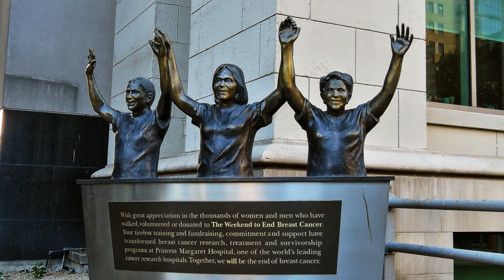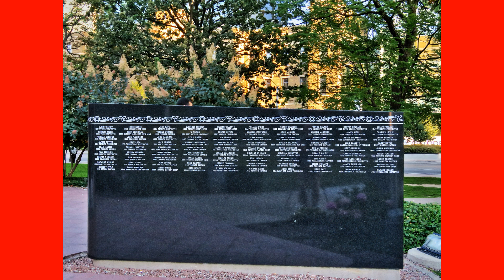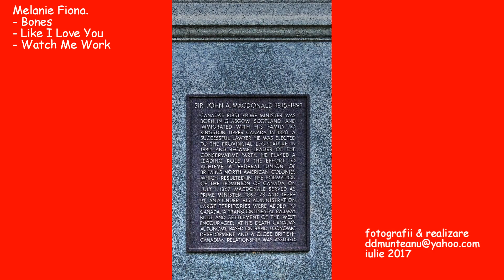impresii canadiene 28 Toronto C Spadina Parlament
Dupa vizitarea Casei Loma, prin Parcul Spadina coboram si ne indreptam spre University Ave si Cladiria Parlamentului din Ontario.